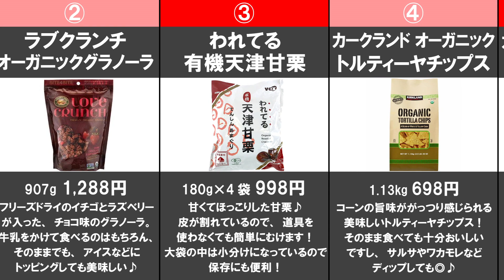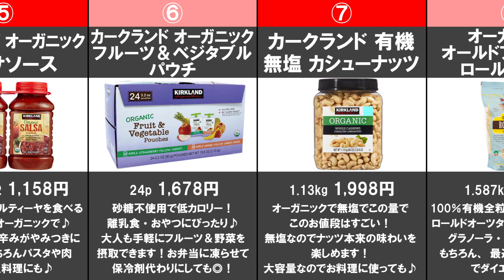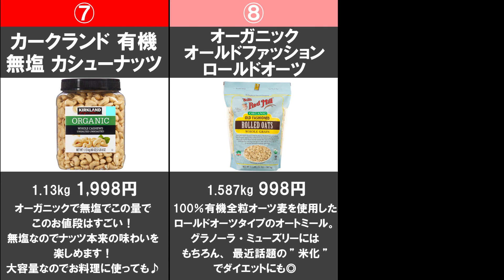【コストコのおすすめオーガニック食材（グラノーラ・お菓子など）】コストコオーガニックグラノーラ・お菓子など8選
朝食にもおすすめのグラノーラが、オーガニック商品だとより健康に良く1日を過ごせるでしょう。簡単に食べることができるグラノーラだからこそ、素材にはこだわりたいところです。コストコには、オーガニック食材を使ったグラノーラやお菓子、オートミールも販売されているので健康志向の方におすすめします！